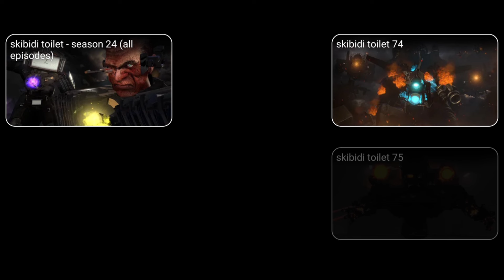スキビディトイレ76話のフルエピソードがまじでやばい!